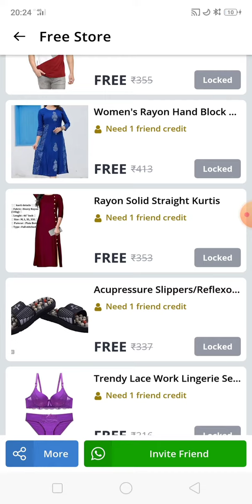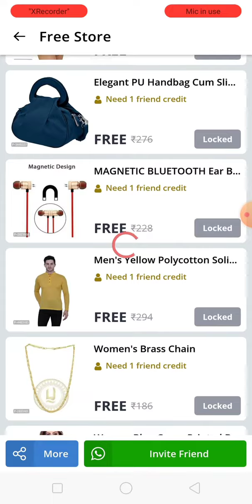Unlimited free product order in 2021, sample offers in 2021, buy now free sample shopping India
tags